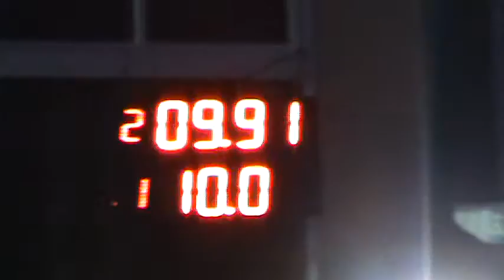Picadas De Avellaneda-10-04-2016-El Canal De Todos